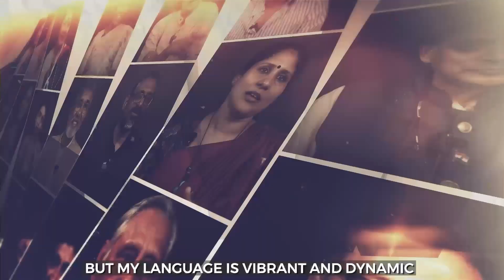ഗ്രാഫിക് നോവലുകള്‍ക്ക് AI വെല്ലുവിളിയോ? | George Mathen (Appupen) | Apostrophes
ഗ്രാഫിക് നോവലുകള്‍ ഇന്ത്യയില്‍, കോമിക്‌സ് എങ്ങനെ?, ആരാണ് സൂപ്പര്‍ ഹീറോസ്?, പുതിയ പുസ്തകം, ഗ്രാഫിക് നോവലുകളും എഐ-യും, കോമിക്‌സും രാഷ്ട്രീയവും...അപ്പൂപ്പന്‍ (ജോര്‍ജ് മാത്തന്‍) പറയുന്നു.